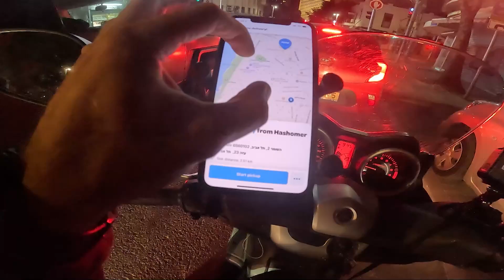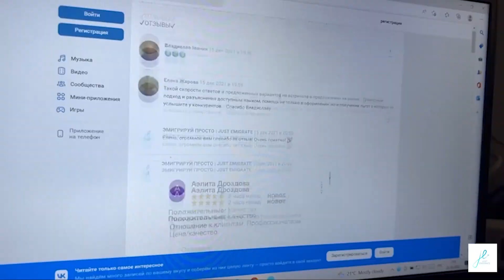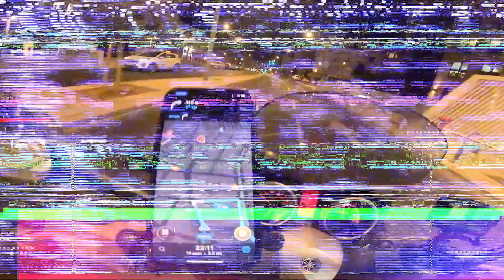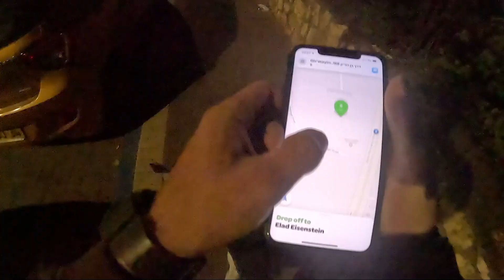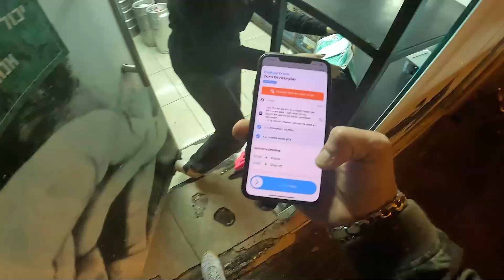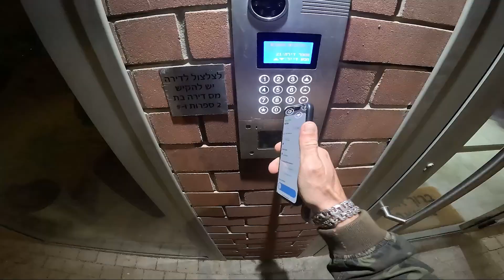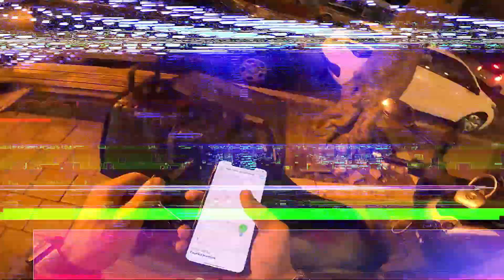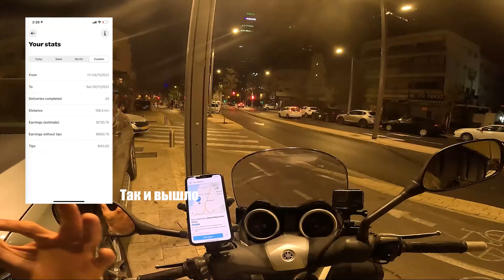ОфноБудни #7 / Ночной Wolk / Работа в Израиле / Стажировка для новичков / в телеграм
Всем привет! В новом видео я покажу, сколько можно заработать курьером ночь в Тель-Авиве!

Международная иммиграционная компания
ООО "ЭМИГРИРУЙ ПРОСТО" - 10 лет опыта 🌍

✅Трудоустройство за границей✅

🌐 justemigrate.ru

Для граждан Казахстана: 🌍

👇 И задавайте свои вопросы в комментариях!

🚀 Вам так же будет интересно посмотреть! 🚀

▶️ Обо мне и Моём канале:
Привет друзья, меня зовут Рома, два года назад я репатриировался в Израиль из России, и теперь живу в г.Тель-Авив
На канале я расскажу Вам обо всем, что связано с Израилем:
плюсы и минусы Святой земли, как получить гражданство, жизнь русских репатриантов и не только.
Делаю обзор магазинов, рынков, рассказываю о различиях в менталитетах и культуре России и Израиля.
▶️ Стараюсь делать все просто и интересно, чтобы вы познавали новое.